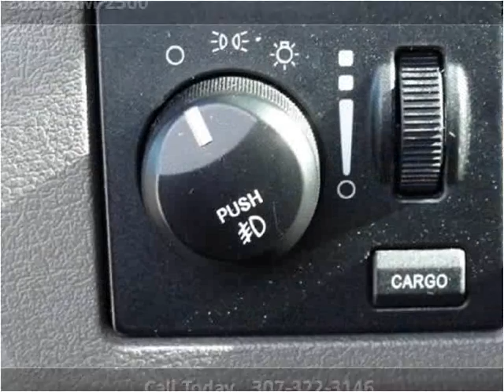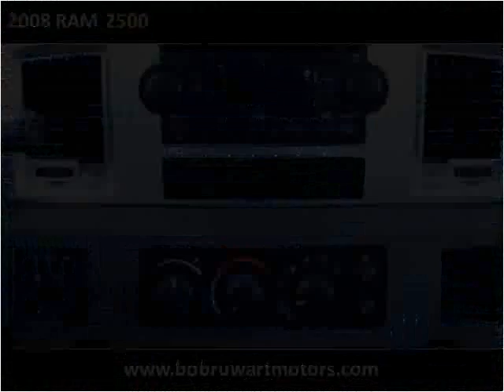2008 RAM 2500 Used Cars Wheatland WY